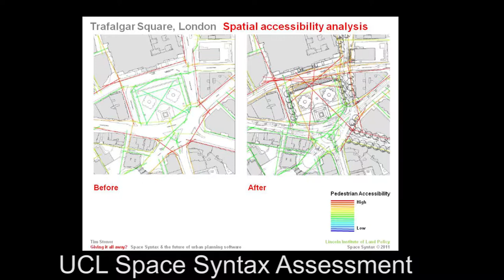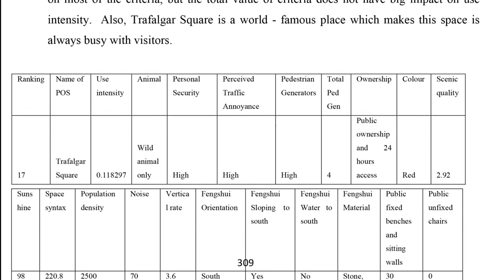SUPOS Assessment of Trafalgar Square as a Public Open Space POS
Dr Ying Li comments on the application of SAM (the Supos Assessment Method) to Trafalgar Square in London. SUPOS is an acronym for Small Urban POS. Dr Li is interviewed by Tom Turner